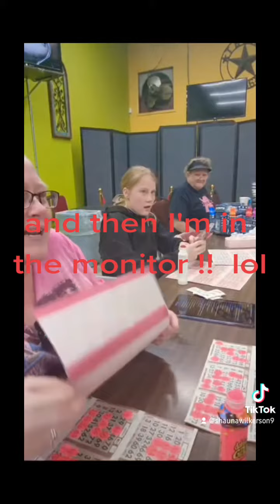kk gets a paper bingo!!